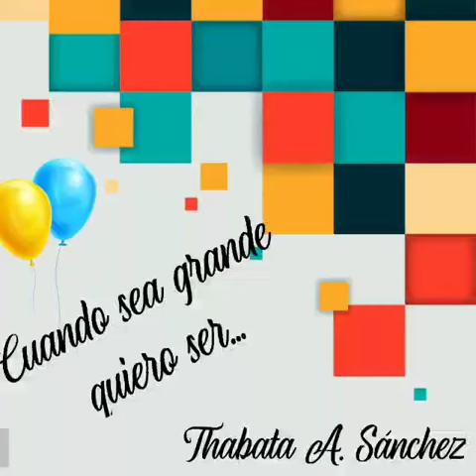La expresión de sentimientos a través del arte.